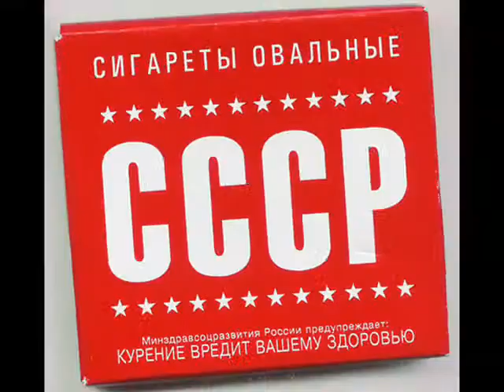Luti Chroma - Paura Del Buio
One of the most influential bands of the Italian rock scene of the late 70' & early 80'. I put some archive pics together to celebrate them.